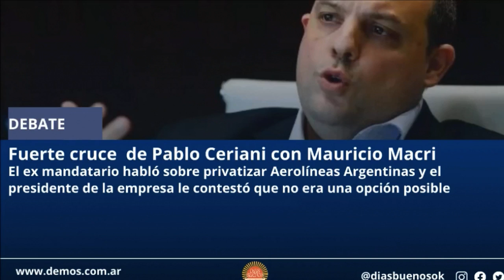Noticias en un ratito. Enterate!